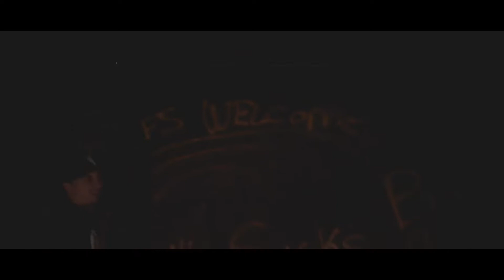READY FOR THE NEXT FOUR YEARS!!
Thank you Will for making that funny ass news video of us!